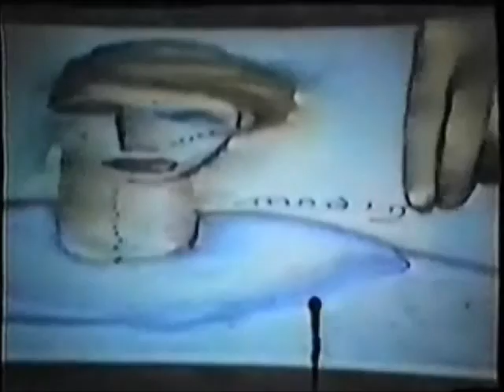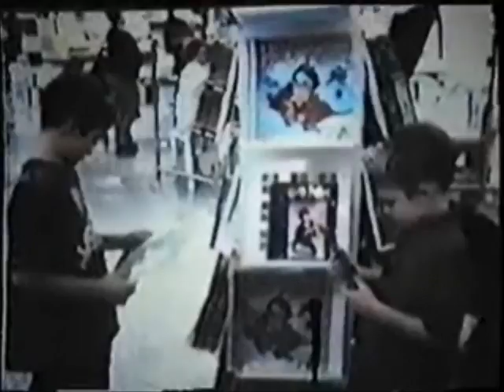Danny Castle: Doors to Satan part 6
A sermon by Danny Castle. The Devil is real and is out to destroy your life. Ideally to get you to go to Hell. When you mess around in Satan's domain you are opening yourself up to an attack. Below is a partial list of forms of occult activities and movements that are Satan's domain and should be shunned by everyone, especially Christians. Failure to do so may have devastating consequences.

Acupuncture
Astrology
Biological Feedback
Black Mass
Blood Pacts
Charismatic Movements
Christian Science
Clairvoyance
Color Diagnosis
Conjuring Tricks
Cults
Death Magic
Drug Abuse
Fortunetelling and Soothsaying
Ghosts
Goblins and Elves
Group Suggestion
Healing Fanaticism
Homosexuality
Hypnotism
Iris Diagnosis
Levitation
Magic, Magic Charms
Meditation
Metamorphosis
Ouija Board
Parapsychology
Peditherapy
Poltergeists
Pornography
Predictive Dreams
Rock Music
Rod and Pendulum
Satan Worship
Scientology
Sensitivity Training
Sixth and Seventh Books of Moses
Soul Force
Speaking in Tongues
Spirit of the Age
Spiritism
Spiritist Healing, Operations
Superstition
Transcendental Meditation
Translocation
Voodoo
Yoga